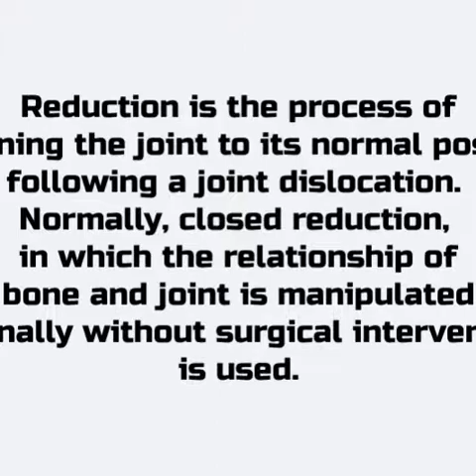TOO PAINFUL To WATCH! Reduction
Joint reduction in the process of returning the shoulder to its normal position following a shoulder dislocation. Normally, closed reduction, in which the relationship between bone and joint is manipulated externally without surgical intervention, is used. A variety of techniques exist, but some are preferred due to fewer complications or easier execution. In cases where closed reduction is not successful, open (surgical) reduction may be needed. X-rays are often used to confirm success and absence of associated fractures. The arm should be kept in a sling or immobilizer for several days, prior to supervised recovery of motion and strength.